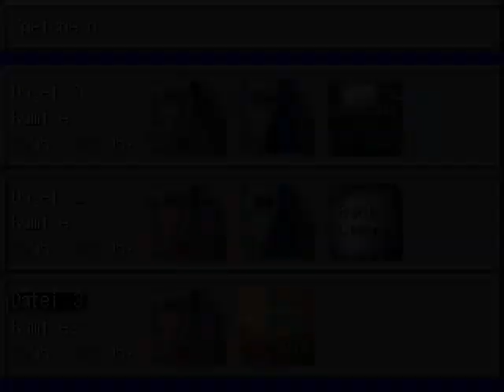DEEP 8 - Playthrough Part 7 - Fort Gaia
Ein Spiel von IndependentArt.